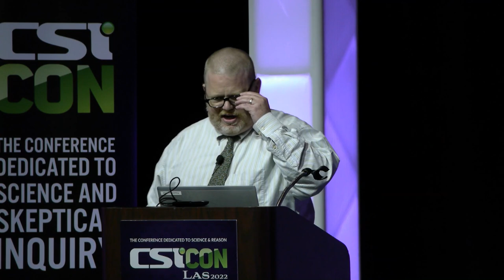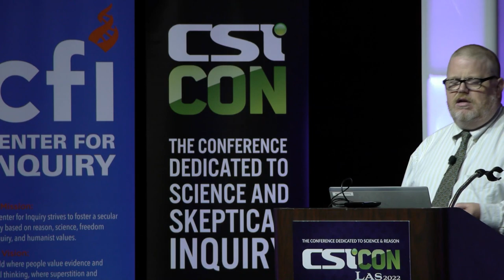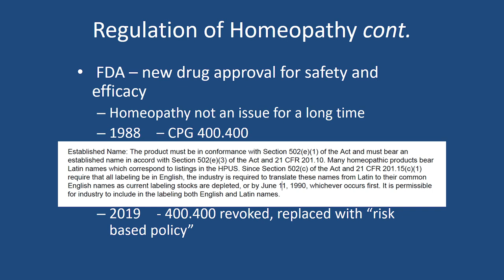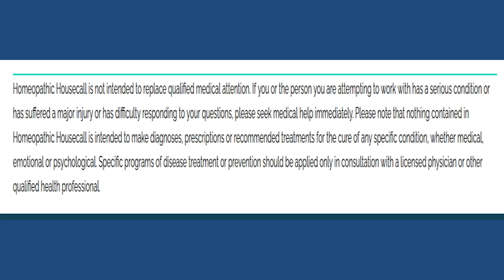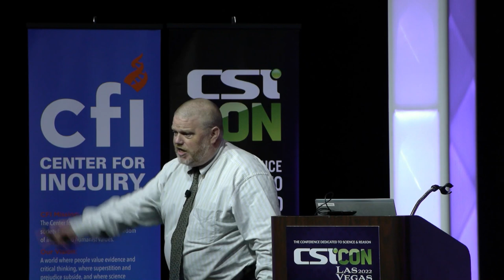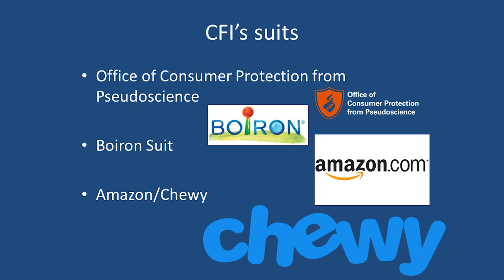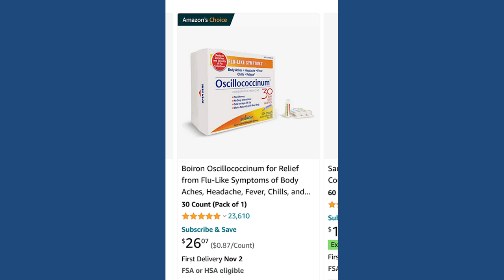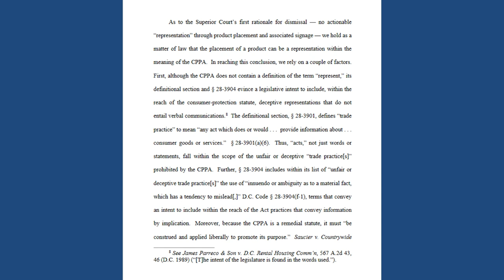Pseudoscience and the Law: Why Doesn't the Government Stop the Charlatans?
Homeopathy and other pseudoscience hurts people. It takes their money, makes false promises, and discourages them from seeking real, science-based solutions. So why does it seem like the government stands back and gives pseudoscience free run?

CFI Legal Director Nick Little discusses the regulations on homeopathy and the limits on these regulations. He also explains the various lawsuits CFI has filed, on behalf of the population of Washington, D.C., against Walmart and CVS for their retailing of homeopathy and Boiron on multiple grounds in its manufacture and sale of homeopathic products. There may be an opportunity for skeptical organizations to use consumer protection laws to fight back against pseudoscience.

This talk took place on October 22, 2022